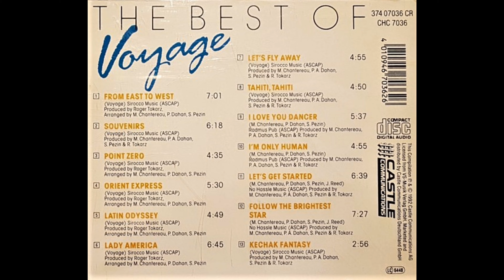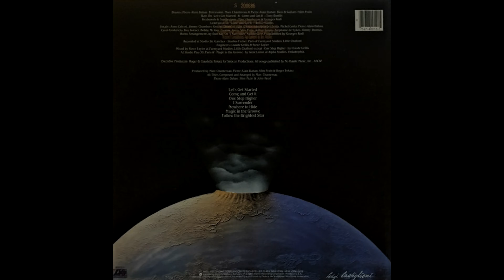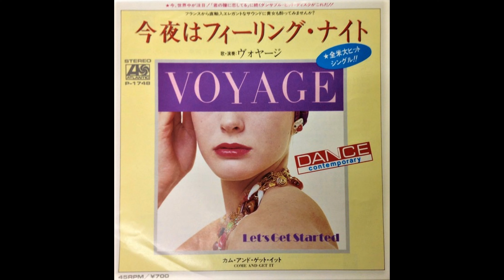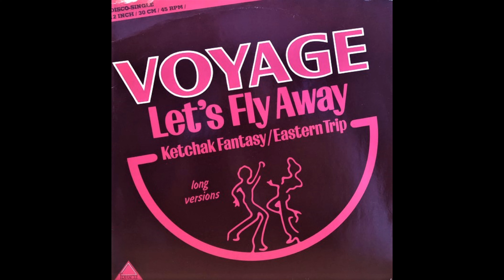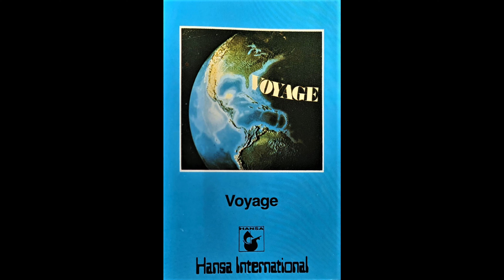Voyage Lady America (Kike Summer La Americana Mix) (2021)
Voyage (From The Self-Titled Debut Album) (1977) Enjoy!